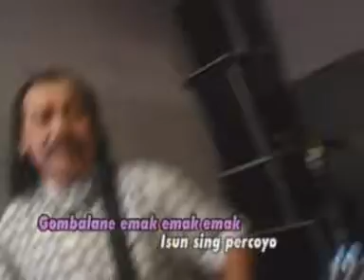Fitri Tamara - Gombal (Official Music Video)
Album : Pelos 3
Artis : Fitri Tamara